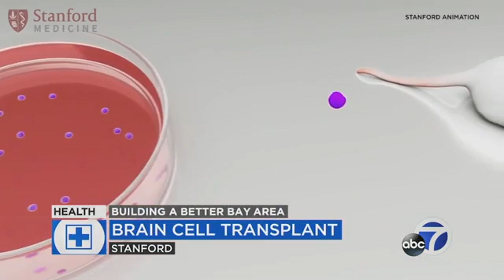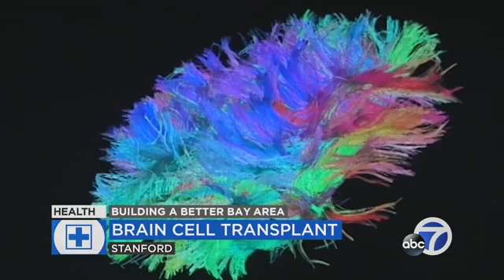Study suggests human brain cells transplanted into a rat's can influence its behavior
Stanford scientists are exploring new ways to study conditions like autism and ADHD by transplanting human brain cells onto the brain of a living rat.

Researchers were able to confirm that sensations from the rat's whiskers were being processed by the human brain cells. They also engineered cells that were sensitive to a colored light, then taught the rat to associate the light with a reward.